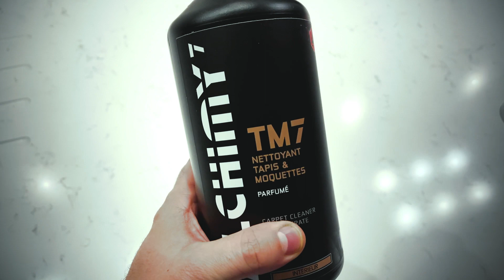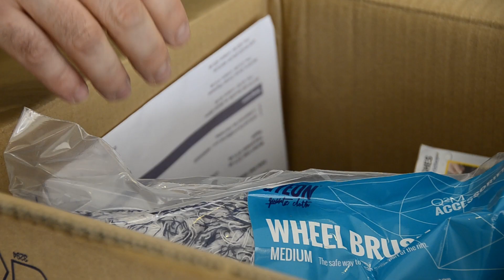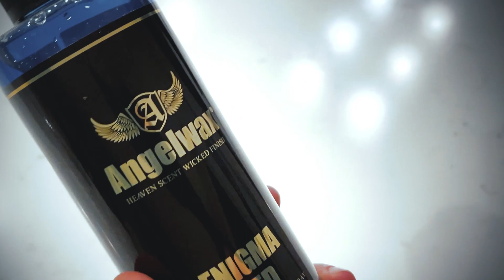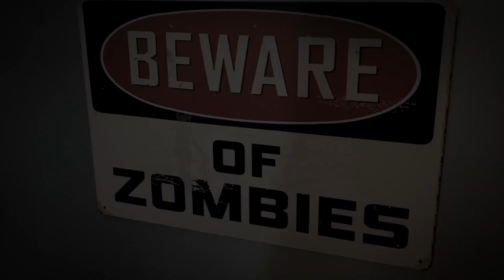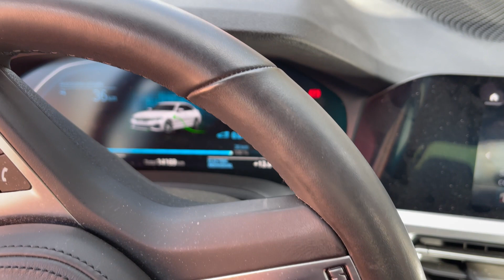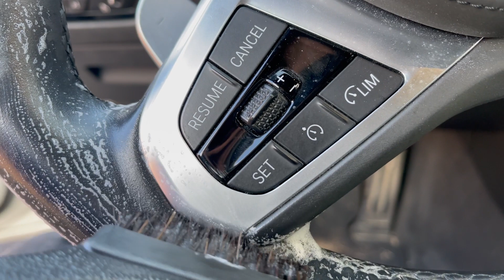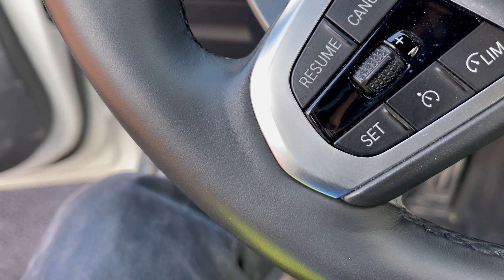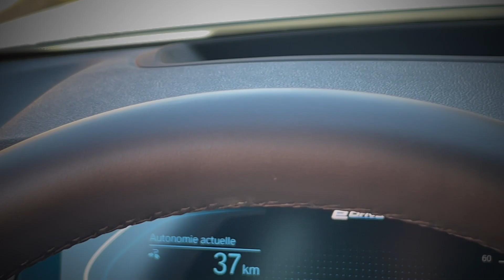Mon volant cuir est ultra Crade : le rendre comme neuf en 12mn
Dans le garage de Zombie's Island : Comment nettoyer et récupérer son volant.

Votre volant n'est plus propre comme le premier jour ?
vouas avez des mains de zombie qui le grade rapidement ? ^^

Zombie's Island vous donne la solution

Listes des produits utilisés :
COLOURLOCK - Nettoyant Doux ou Puissant.
COLOURLOCK - BROSSE DE NETTOYAGE CUIR
COLOURLOCK - Lotion Protectrice
COLOURLOCK - Diffuseur de mousse
CHEMICAL GUYS - Microfiber Ultra Fine Yellow
ALCHIMY - MINI BROSSE A7 CUIR & TEXTILE

En bonus dépaquetage de ma dernière commande ^^